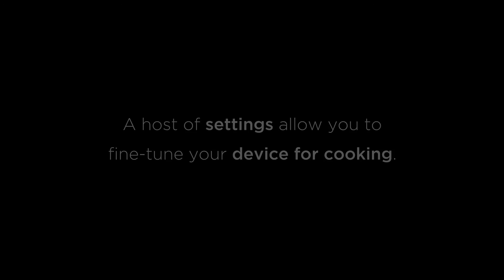Lainox Naboo - Settings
Enter a new world of possibilities with the Lainox Naboo range of Combination Ovens from Dawson Foodservice Equipment. This isn’t just another new range of Combination Ovens; this is the new age of technology and the first of its kind anywhere in the world. Naboo brings full Wifi connectivity to your kitchen giving chefs access to the Lainox Cloud, a web based library for chefs to share, store and manage all types of information. Everything from menus, ingredients and recipe presentation options. Also, interact with the Lainox team live and take advantage of our HD video support capabilities all on the Lainox Cloud.